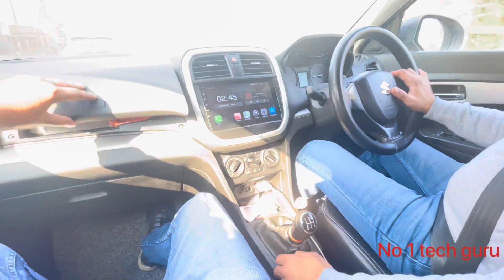￼ Maruti Brezza | Maruti Brezza, full review | be practical with Maruti Brezza￼￼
1.    Ownership Reviews / Long Term Reviews - Long Term Reviews are very helpful to judge the reliability and customer satisfaction. if you want me to cover your story on my Youtube Channel, then please contact on